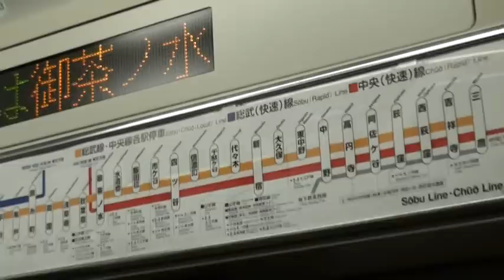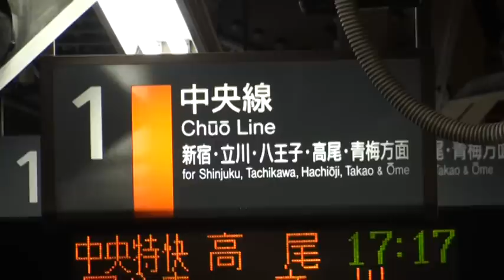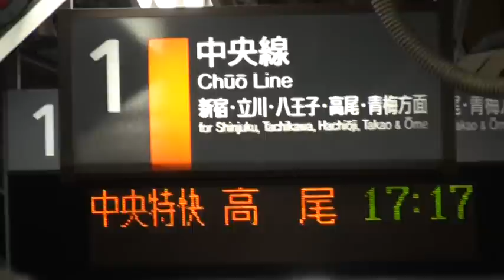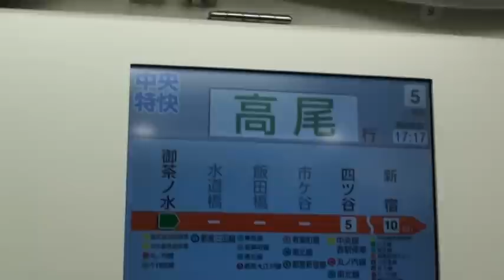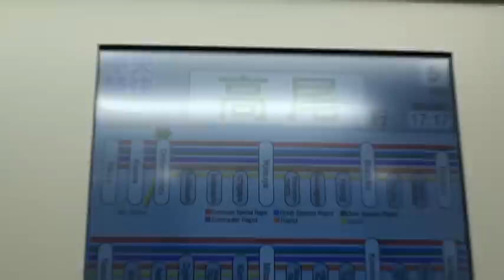【乗り換え】JR秋葉原駅～御茶ノ水線です。 【総武線】から【中央線】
【乗り換え】【JR】乗り換えてみた
【総武線】から【中央線】に行ってみよう

mpeg2
360MB
720x480
5:12  16:9